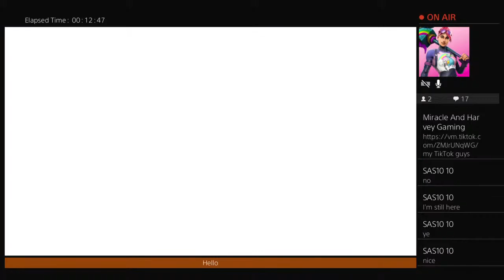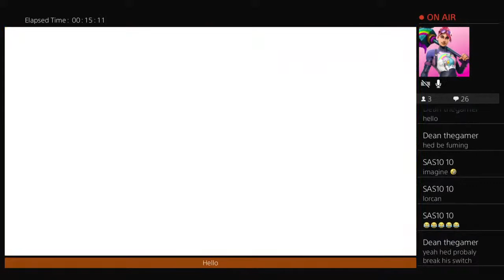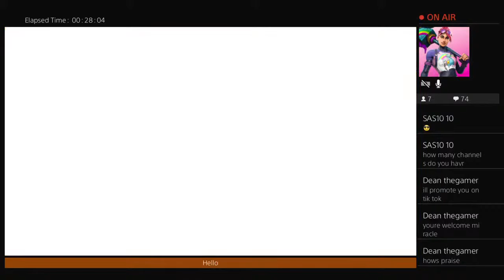Fall guys with Harvey